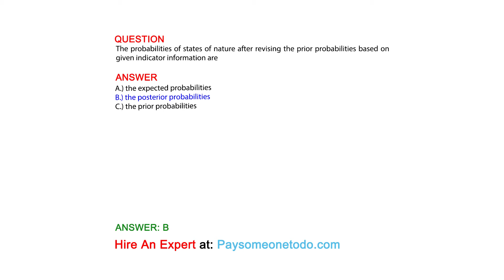The probabilities of states of nature after revising the prior probabilities based on given ...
QUESTION
The probabilities of states of nature after revising the prior probabilities based on given indicator information are

ANSWER
A.) the expected probabilities
B.) the posterior probabilities
C.) the prior probabilities